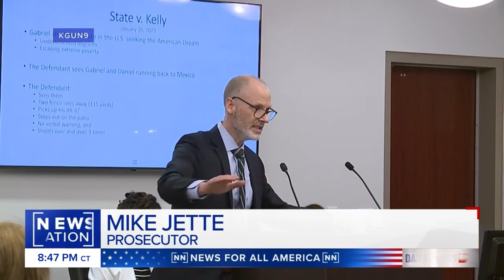Legal Analysis: Mistrial in George Allen Kelly Case Sparks Debate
In this segment on NewsNation, legal experts Geraldo Rivera, Jesse Weber, and Misty Marris discuss the mistrial in the case of Arizona Rancher George Allen Kelly, accused of fatally shooting a migrant on his property near the Mexico border. The panel analyzes the contrasting narratives presented by the prosecution and defense, highlighting the challenges of proving guilt beyond a reasonable doubt. Misty Marris emphasizes the pivotal role of the missing bullet in swaying the jury towards acquittal, pointing to the prosecution's failure to establish a crucial element of the case. The discussion extends to the broader societal and political implications surrounding the trial, with Geraldo Rivera underscoring the complex dynamics at play along the border. As the panel deliberates on the likelihood of retrial and the difficulty of securing a conviction in the current climate, viewers gain valuable insights into the intricacies of legal strategy and the complexities of justice in contentious cases.